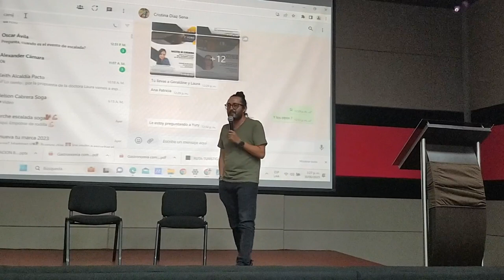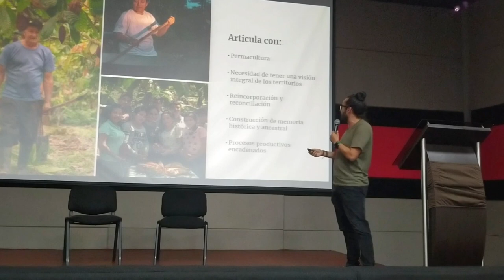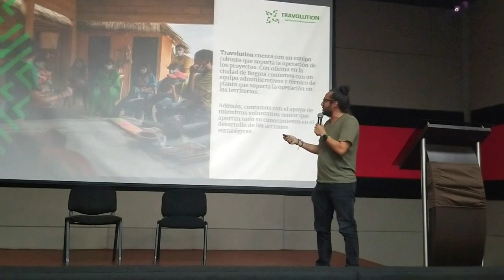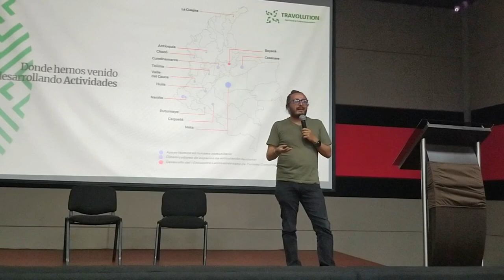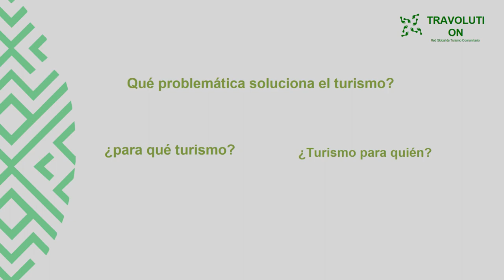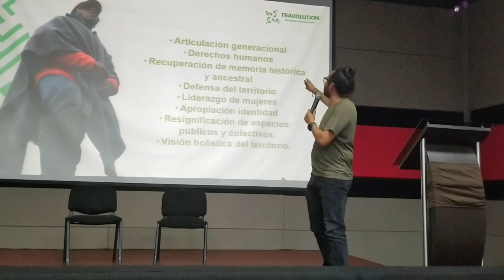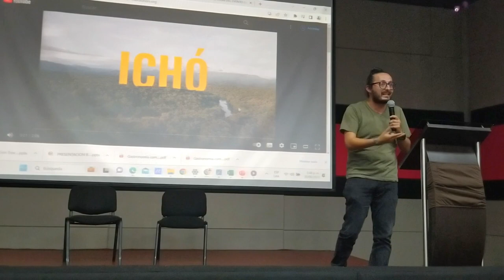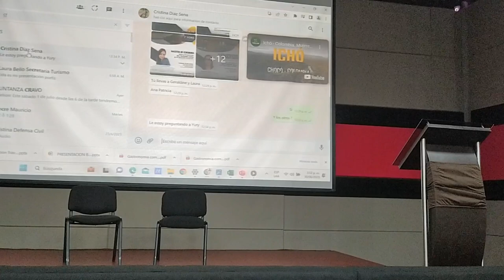Turismo como Excusa @TravolutionOrg Colombia | 1er Foro Regional de Turismo Sugamuxi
Disfruta la ponencia de Camilo Alvarado, Director Nacional @TravolutionOrg Colombia, Coordinador de proyectos sociales para Suramérica de la ONG alemana VSocial Foundation en el 1er Foro Regional de Turismo Sugamuxi "Retos y Perspectivas del Turismo como eje de Desarrollo Territorial" con la conferencia "Turismo como Excusa".

Organizado por el Consejo Provincial de Turismo Sugamuxi. Boyacá y el Cluster de Turismo SUGAMUXI, realizado el 30 de junio del 2023 en la Cámara de Comercio de Sogamoso.

Con el apoyo de Reacción Digital en el cubrimiento del evento.